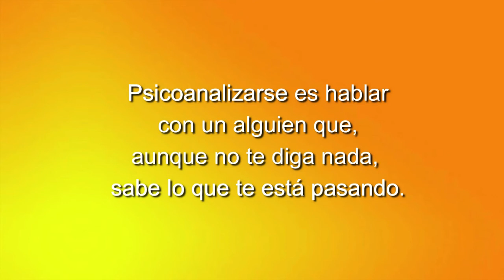67 INFERTILIDAD UN ABORDAJE INTEGRATIVO DRA ALEJANDRA MENASSA DE LUCIA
INFERTILIDAD. UN ABORDAJE INTEGRATIVO. DRA. ALEJANDRA MENASSA DE LUCIA